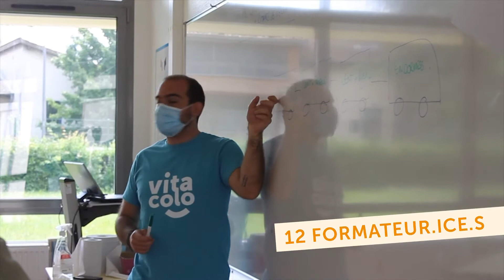WEEK-END ANIM' 2021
Le 5 et 6 juin 2021, nos équipes d’animation se sont retrouvées au lycée horticole de Lyon-Dardilly pour assister à des temps de formations et préparer les colos de cet été !

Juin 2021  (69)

⦁ L E S I T E I N T E R N E T